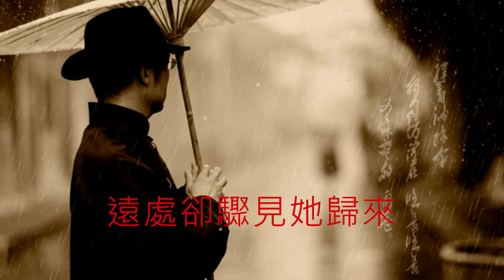蔡楓華【山中小故事 1983】(歌詞MV)(HD)(作曲：李雅桑)(填詞：湯正川)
演唱：蔡楓華
作曲：李雅桑
填詞：湯正川
編曲：鮑比達(Paulino Chris Babida)